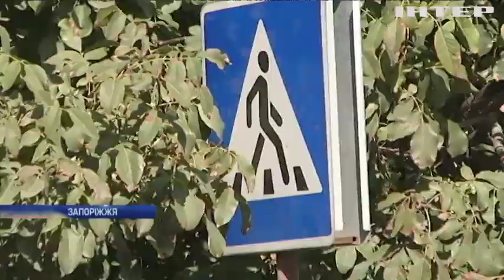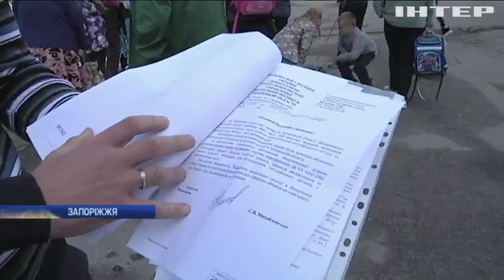Новости 8:00, выпуск за 1 октября 2019 года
Дивіться у цьому випуску: Біля Новозванівки противник вів вогонь із важкого озброєння. У США закликали розслідувати зв'язки штабу Клінтон та України. Безпритульна американка стала зіркою соцмереж.